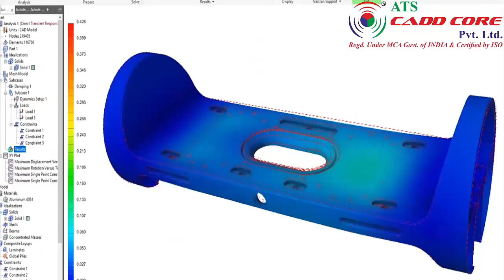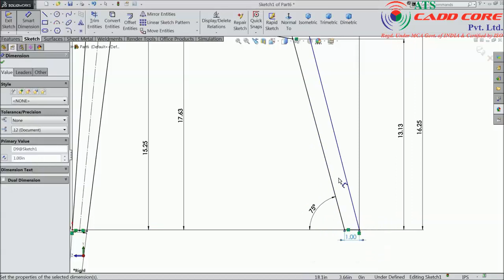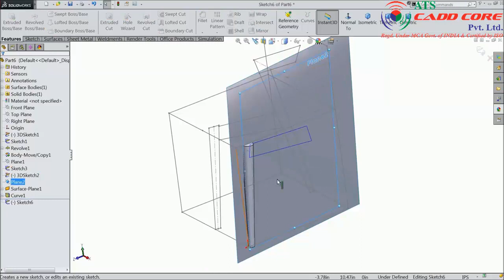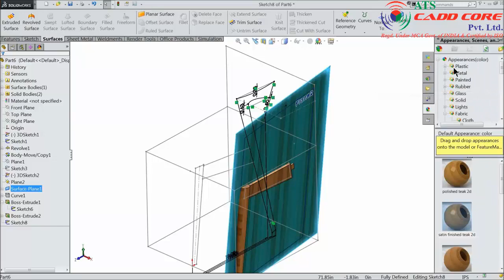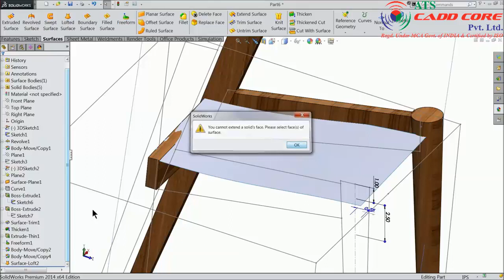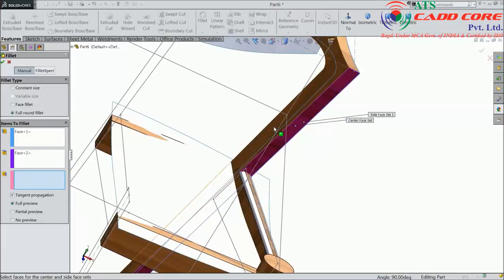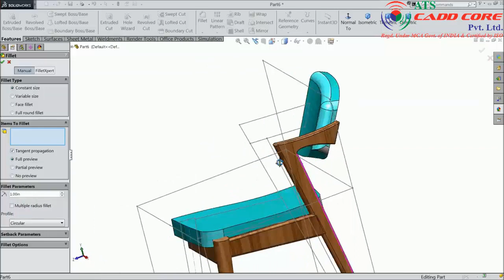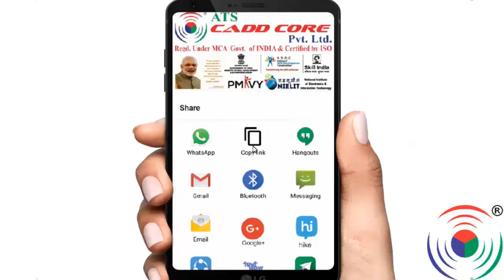SolidWorks Surface Design of Z Type Wooden Chair